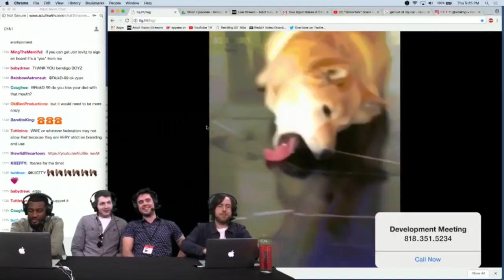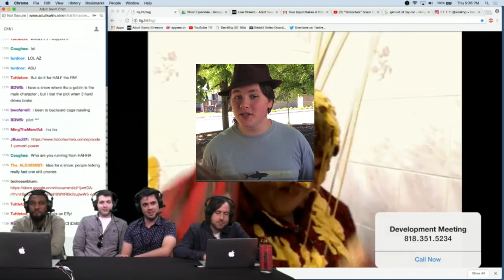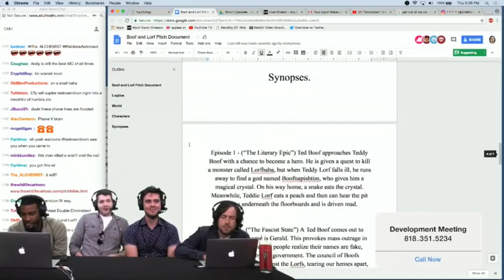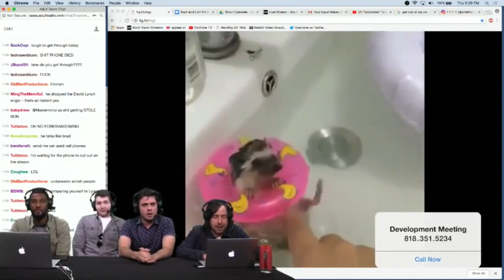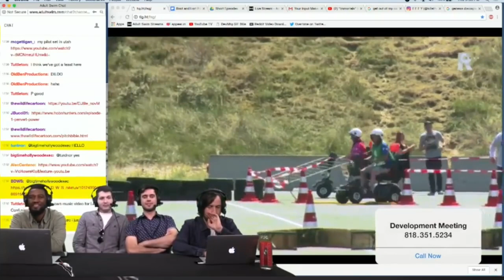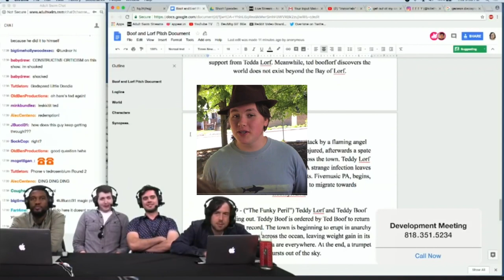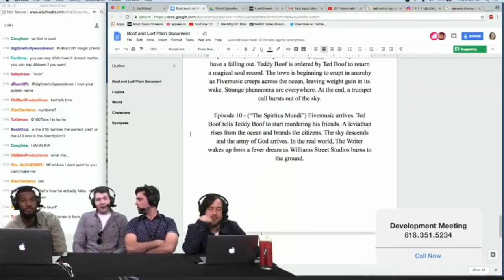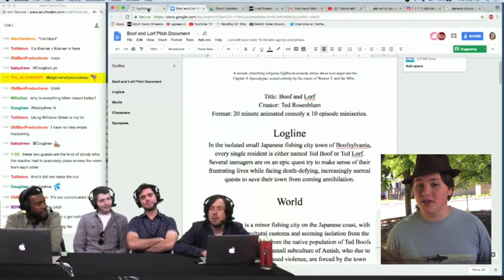Zach Hadel and Michael Cusack cringe at Ted Rosenblum's godawful pitch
Ted Rosenblum (AKA Regal Ted AKA Teddy Boof AKA Ted Two-Phones) humiliates himself in front of cartoonists Zach Hadel and Michael Cusack, as well as entertainment executives Walter Newman and Cameron Tang.
He cynically hopes that Gish-galloping with heartless buzzwords will post-ironically trick Adult Swim into paying for garbage.